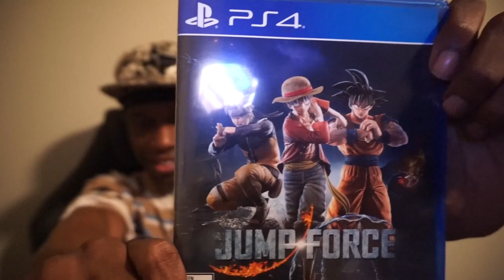JUMP FORCE - PS4 Unboxing